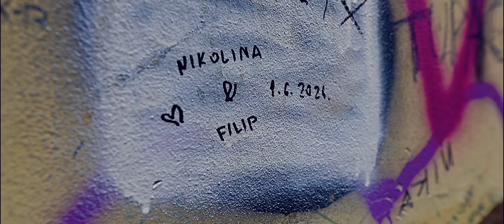Nikolina & Filip - Trailer